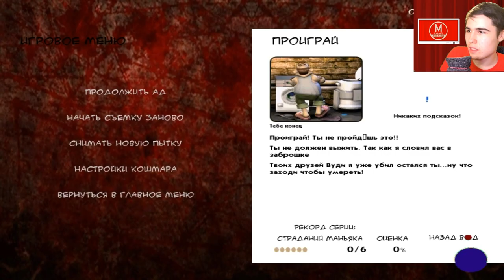Моды на Как Достать Соседа №117 - Один хороший хардкор и три фигни